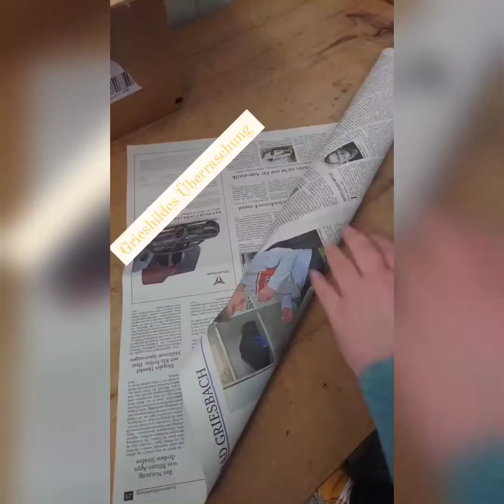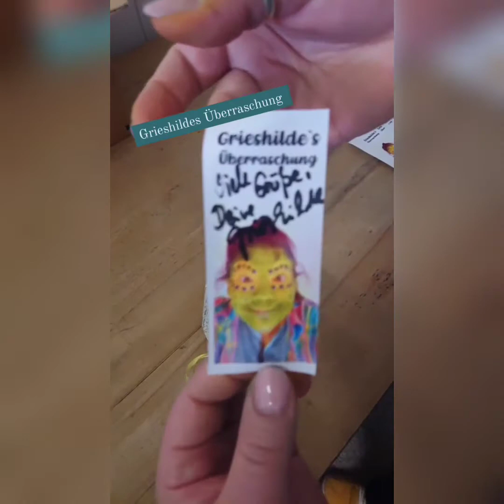#156 / GRIESHILDE - the one and only und Besuch "Bill aus Alaska"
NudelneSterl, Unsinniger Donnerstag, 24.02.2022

Die einzig wahre, wunderbare, zauberhafte, herzallerliebste Grieshilde war endlich wieder da!
Ausserdem kam spontaner Besuch "Bill aus Alaska", mit dem Grieshilde auch noch Erinnerungsbilder gemacht hat! Warum war Grieshilde da? Nun, Eva hatte leider keine Zeit und Grieshilde war als Vertretung vor Ort!

Quasi ein Vlog von uns aus und mit dem NudelneSterl .
Hier wird einfach gequasselt ohne Drehbuch und aus dem Bauch raus!
[Dauerwerbesendung]

NudelneSterl
Schwaimer Str 5
94086 Karpfham

Öffnungszeiten:
Montag - Freitag: 9:00-17:00
Samstag: 9:00-13:00